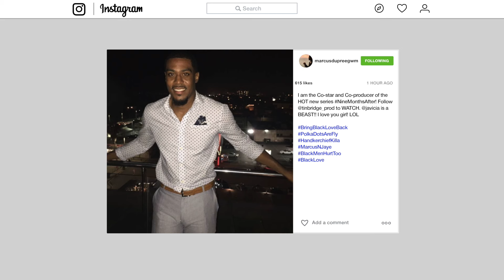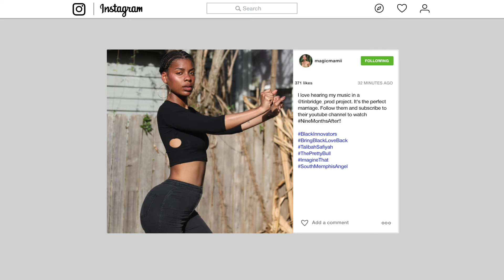NINE MONTHS AFTER | Month 6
Next Episode (Month 7): October 7th, 2018

Written By
David D. Tinsley (@tinbridge_prod)

Starring
Javicia Leslie (@javicia)
Marcus Dupree (@marcusdupreegwm)

Produced by
Bridget Tinsley (@doublemint9)

Co-Produced by
Javicia Leslie (@javicia)
Marcus Dupree (@marcusdupreegwm)

Keyon Johnson (@blackwealthmafia)

President Clinton (@president_clint)
Talibah Safiya (@magicmamii)